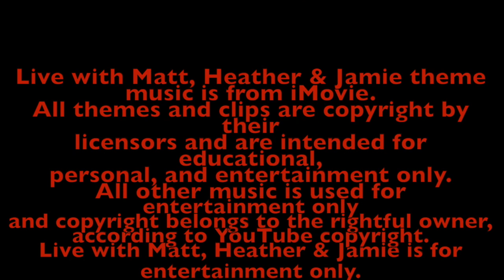Live With Matt, Heather & Jamie - July 23, 2019 - Chelsea Sulkey Band - Community News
This week we have Chelsea Sulkey performing at Dutchman's Landing in Catskill and we share more Community News!